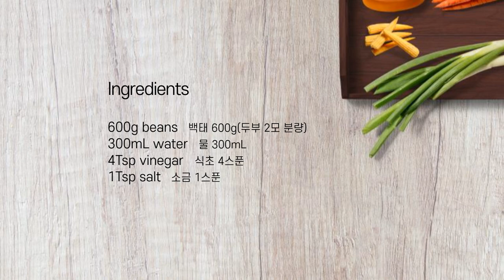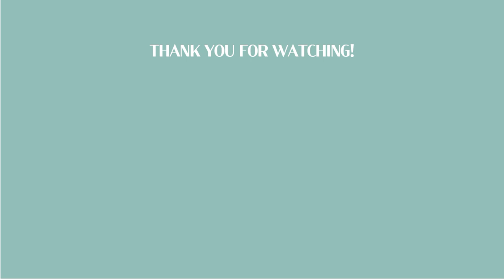두부 만들기ㅣ고소하고 부드러워요~ l 간수 필요없는 방법 ㅣ쉽고 자세한 설명ㅣHow to make tofu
집에서 손두부 2모 만들기입니다!
순두부로 먹을 수도 있고, 찌개용과 부침용 두부도 만들 수 있어요.
고소한 맛에 반해서 더이상 사먹을 수 없답니다.^^

고소한 두부#부드러운 두부#쉬운 방법